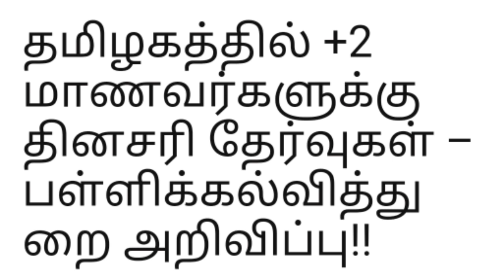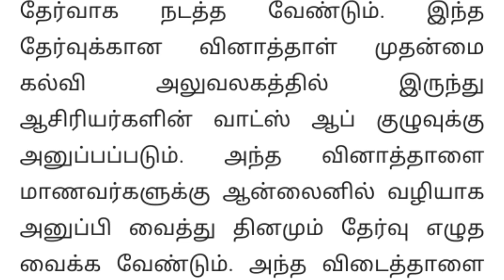Tn 12th std|Public Exam|state board|important news| update|Latest video|2021|Maths with JK|Breaking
Hai viewers, Maths with Jk channel provides Education news,11th 12th Maths and business maths book solutions, Entertainment videos also.